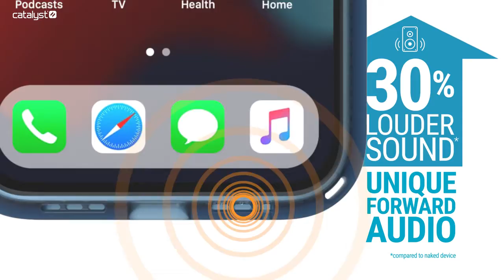Bid Buy Influence Series for iPhone 13 Models Catalyst